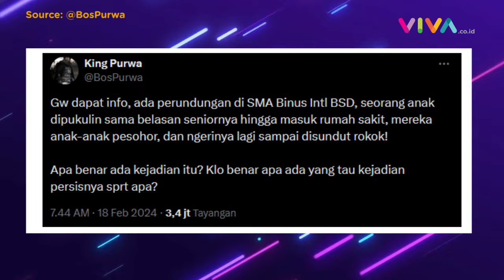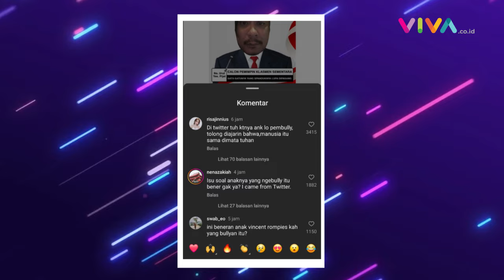Instagram Vincent Rompies Digeruduk Gegara Anak Diduga Terlibat Pembullyan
VIVA - Putra dari Vincent Rompies diduga terseret kasus perundungan yang terjadi di salah satu sekolah internasional kawasan BSD Tangerang.

Akun tersebut mengungkap adanya pengeroyokan yang dilakukan oleh siswa kelas 12 SMA terhadap juniornya. (RP-DRP-DA)